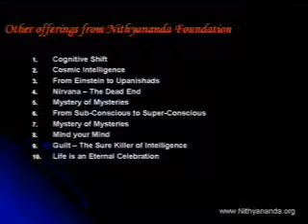Yoga Eight Points to Ponder Nithyananda